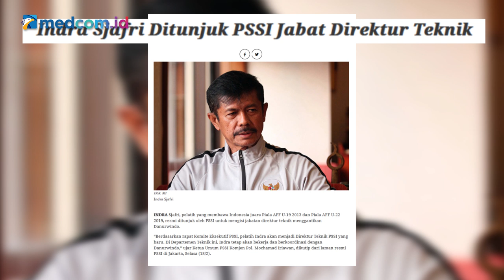Iwan Bule: Saya Siap Matikan Mafia Bola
Kompetisi Liga 1 2020 akan segera memulai kick-off pada 29 Februari nanti. Ketua Umum PSSI Mochamad Iriawan berusaha menggaransikan jadwal Liga 1 musim ini tidak tumpang tindih.

Iwan Bule--sapaannya, memastikan jadwal Liga 1 akan berakhir pengujung Oktober. Sesuai draft jadwal pertandingan yang dikeluarkan PT Liga Indonesia Baru (LIB) selaku operator.

Sinergi dengan LIB pun intensif dilakukan demi menghindari molornya jadwal seperti musim lalu. Apalagi saat ini LIB dipimpin Cucu Somantri yang tak lain adalah Wakil Ketua Umum PSSI pimpinan Iwan Bule.

Tidak hanya itu kasus mafia bola pun menjadi perhatian serius Ketua PSSI ini, mengingat kejadian pengaturan skor pernah terjadi sebelum era dirinya menjabat sebagai Ketum PSSI.

Lalu faktor-faktor apa lagi yang akan dibenahi di dalam lingkup PSSI? Benarkah Iwan Bule tak segan-segan mematikan para mafia bola? Dan sudah sejauh mana persiapan piala dunia u-20 tahun depan?

Simak wawancara selengkapnya dalam program Newsmaker medcom.id yang dipandu oleh Direktur Pemberitaan medcom.id Abdul Kohar.